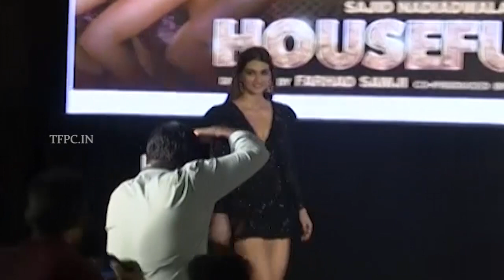HouseFull 4 Movie Song Launch Press Meet | Akshay Kumar, Kriti Sanon, Pooja Hegde, Kriti Kharbanda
tfpc tollywoodnews entertainment Watch HouseFull4 Movie SHAITAN KA SAALA Song Launch Press Meet In Hyderabad | AkshayKumar, Kriti Sanon, Pooja Hegde, Kriti Kharbanda